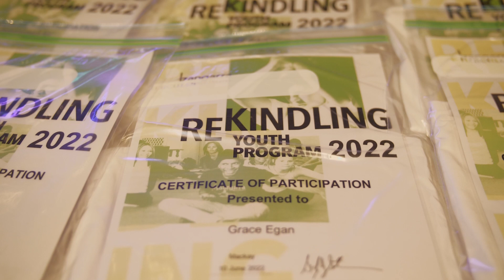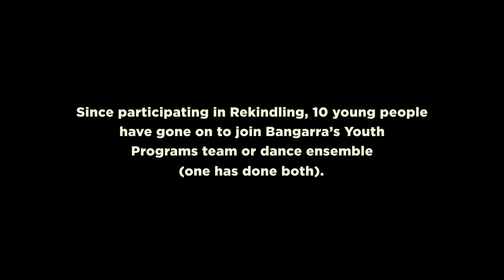Rekindling Statistics 2023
Our flagship youth program, Rekindling, has connected with Aboriginal and Torres Strait Islander Communities across Australia for the past ten years. Rekindling inspires pride, kinship and a sense of strength in young Aboriginal and Torres Strait Islanders through a series of dance residencies with secondary school-aged students. Over the course of the year, participants spend time On Country, gather stories with guidance from Community Elders and develop skills to produce thought-provoking performances and events.

Video by Jordi Marin